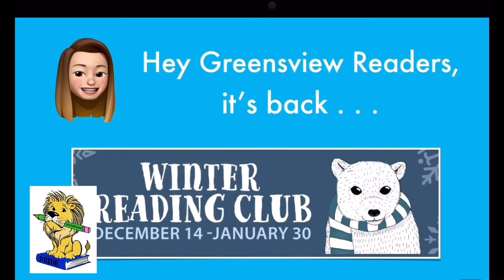UAEF iPad Grant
Upper Arlington Education Foundation
Library iPad Media Grant